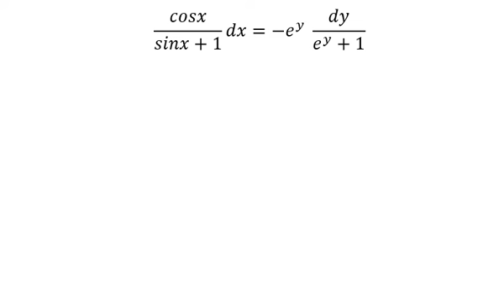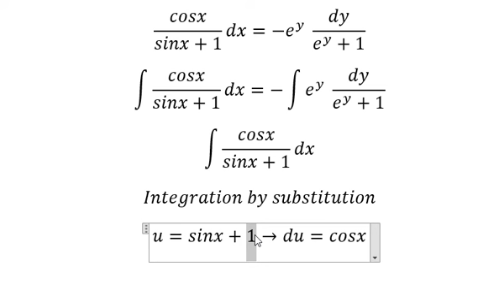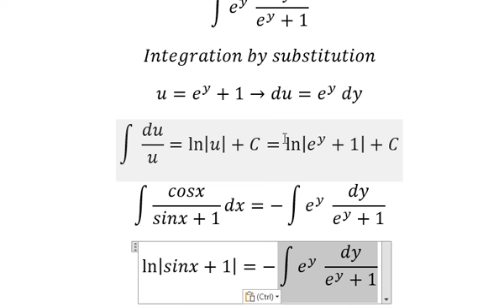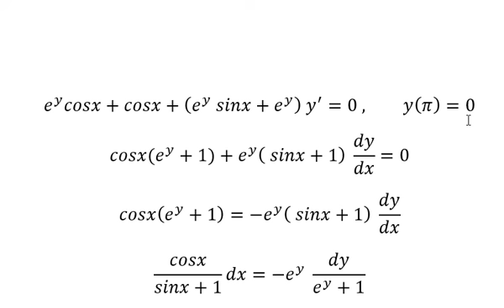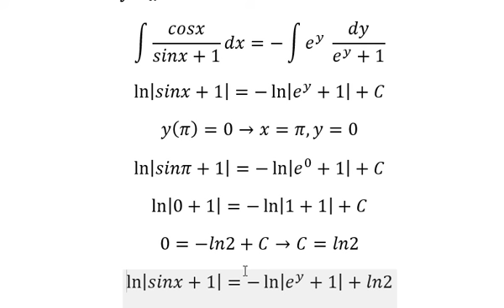Calculus Help: Separable Differential Equations - e^y cosx+cosx+(e^y sinx+e^y ) y' =0 ,y(π)=0